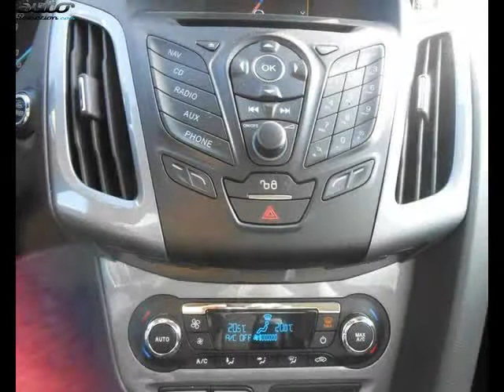Ford focus occasion visible à Chalon sur saone présentée par Citroën chalon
Cette Ford focus occasion disponible à Chalon sur saone dans le 71 est mise en vente par Citroën chalon - 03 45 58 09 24 - tous les détails sont